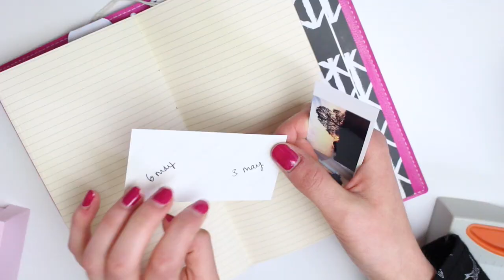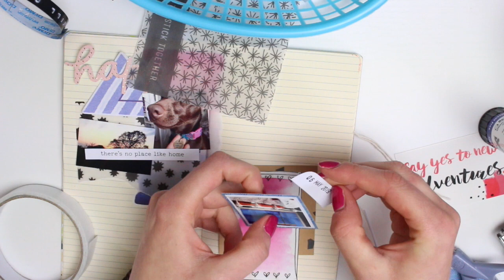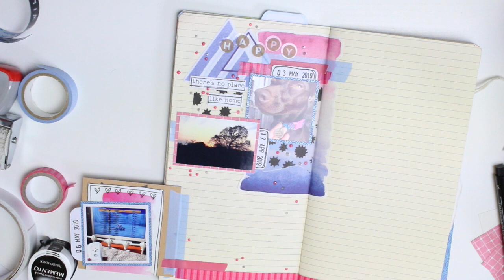Creative Journaling Session 44!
↓↓↓ MORE INFO BELOW ↓↓↓

Today I documented a few random photos from different days, on one page. I went through my ephemera stash to try and use up some bits and pieces, and it's made me realise I should probably have a little sort through it somewhen because it's got a little full!

- Daisy X